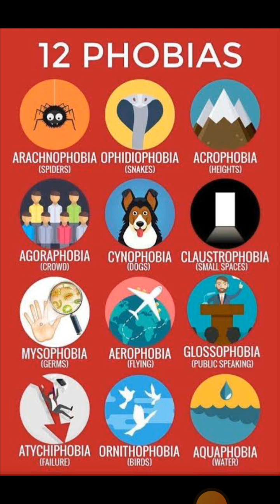Phobia | Types of Phobia | (english & हिंदी)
Phobia | Types of Phobia
What is Phobia
What are the types of Phobia
Specific types of Phobia